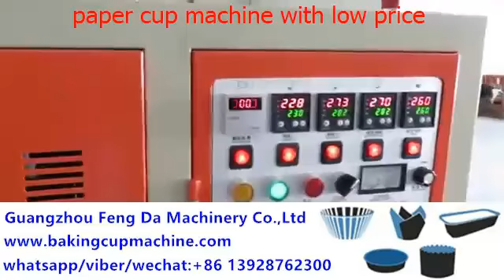paper cup machine akr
use single PE coated paper,heat sealing system,
FOB price is USD 7000